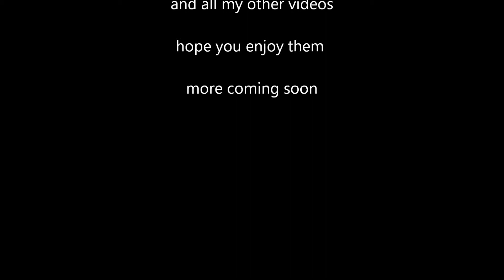WoW Restoration Druid Healing 2v2 5.2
druid resto and ret paladin doing random arenas 5.2.
Ice Flow
Phat Sketch